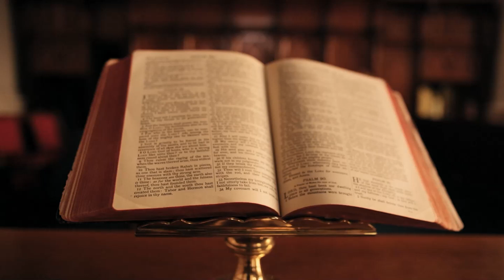Sứ Điệp Kỳ Kiêng Ăn Cầu Nguyện 3 Ngày | Trở Nên Người Hầu Việc Chúa | Cô Mỹ Hạnh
Hội Thánh Tin Lành Lời Sự Sống Hà Nội
Cụm Điểm Nhóm Tây Hồ - Hai Bà Trưng

Kênh Youtube của cụm điểm nhóm Tây Hồ - Hai Bà Trưng trực thuộc Hội Thánh Tin Lành Lời Sự Sống Hà Nội